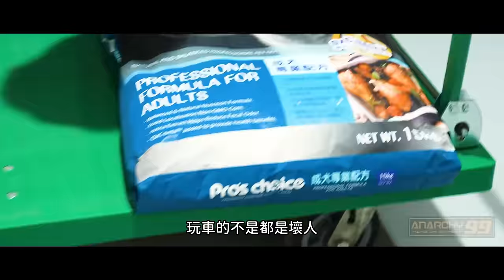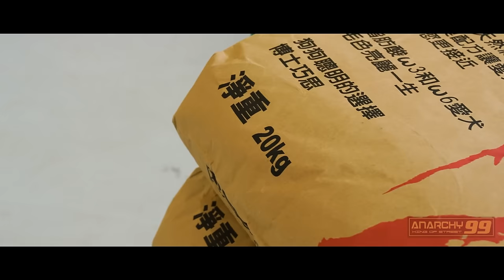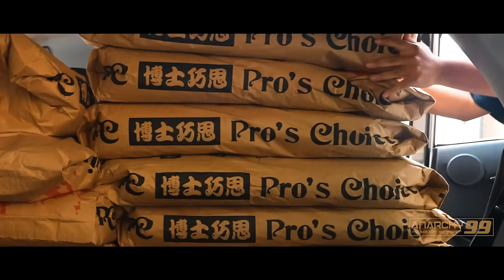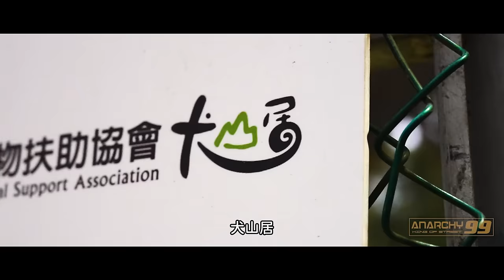[anarchy99]多少能力做多少事！謝謝你們！我們收集了台灣各地飆仔們的愛心！飼料1400公斤！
[anarchy99]多少能力做多少事！謝謝你們！
我們收集了台灣各地飆仔們的愛心！飼料1400公斤！

公益踢的後續來了！

前陣子賣了公益短踢 我們把所有的所得都拿去買飼料

我們能做的有限 所以邀請你們一起來出一份力

我們的力量很小 但很多人一起力量就很大

能收集到這麼多的飼料 不是我們的功勞 是大家的！

貓貓狗狗的年紀沒有人類長 但希望在有限的時間裡

他們可以得到最多的愛 養了他你就是他的全世界

那種棄養的 欺負貓貓狗狗的主人 早晚會有報應

狗狗貓貓們不會掃興 哪怕是你回家路過買的小零食

也會在你心情不好的時候 用他的方式陪伴你

你快樂的時候他比你還快樂

沒有任何利益的 非常純粹的愛

我想這應該是現在人喜歡養寵物的原因吧😂

頻道會員已經開始囉 可以加入會員了

Ig的主頁連結就可以找到加入的地方

加入會員記得從IG截圖私訊 @alansupra

阿駿核實過後會把你們加入我們的line社群

春夏新品生產中！

詳情請追蹤官方ig

官方ig: anarchy__9999

阿谷ig: tonywei8511

阿駿ig: alansupra

合作洽詢：(line ID) johnnyaloen